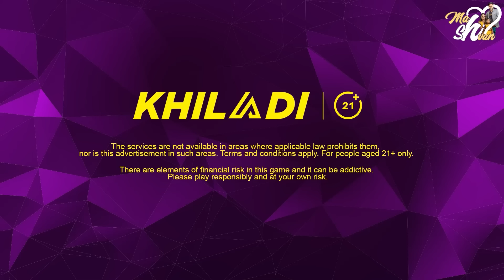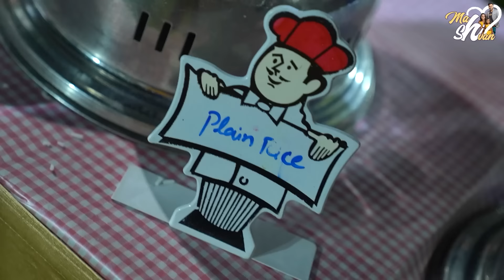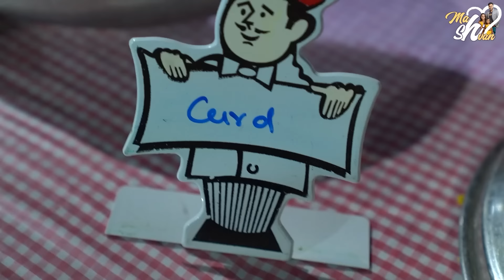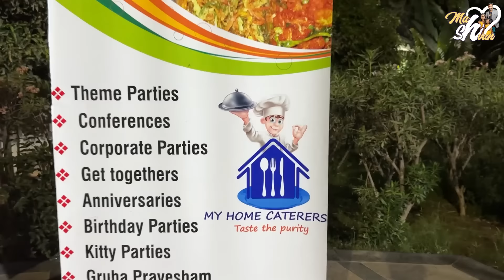Harini 6th Birthday Celebrations || @Mahishivan || Tamada Media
Out Little Butterfly Turning 6

Eat Confetti is into variety of CUSTOMIZED CAKES, Bulk dessert orders in BUDGET. Also have around 16 outlets where we do our Cotton Candy desserts.

Eat Confetti also provide live counters at events and occassions.

Photography by 📸
JAYACHANDRA photography
Jubilee Hills
Food : My Home Caterers 🍛
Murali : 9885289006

Decorations by
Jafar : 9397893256